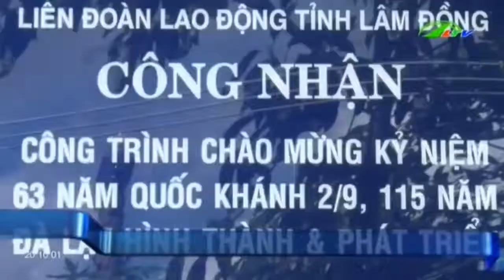Đà Lạt Chung cư đỏ “hết hồn” vì sạt lở đất Xã hội Lâm Đồng TV